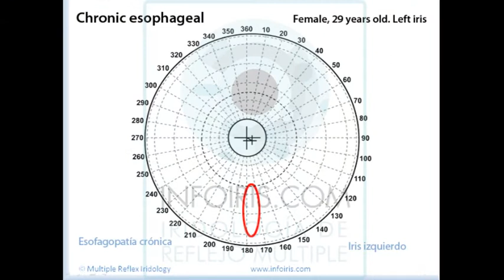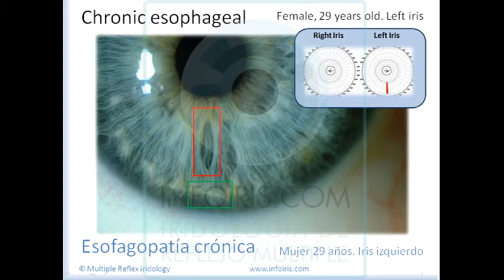Esofagopatias en Iridologia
Como se manifiestan las esofagopatías en la Iridología de Reflejo Múltiple. Ubicación en el iris y un caso práctico de esófago.